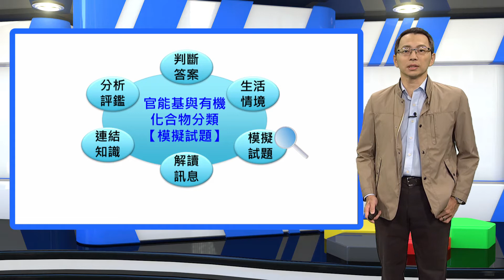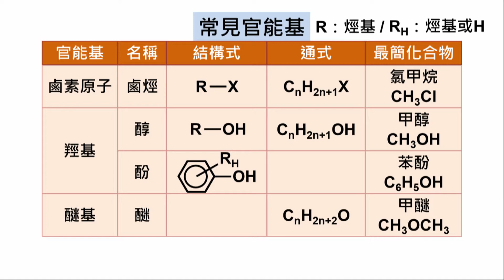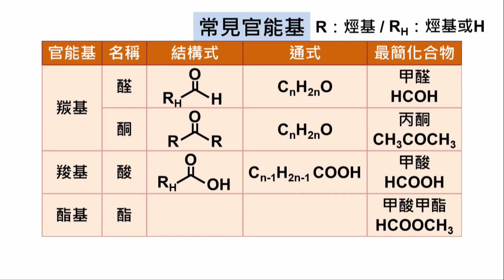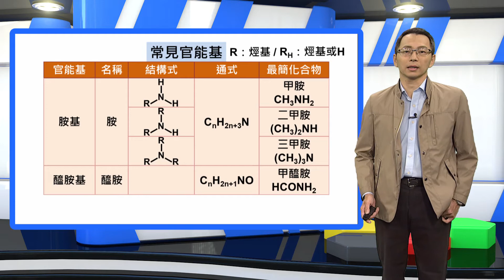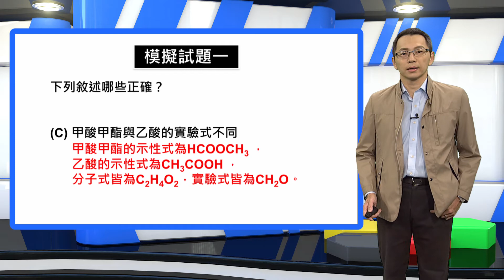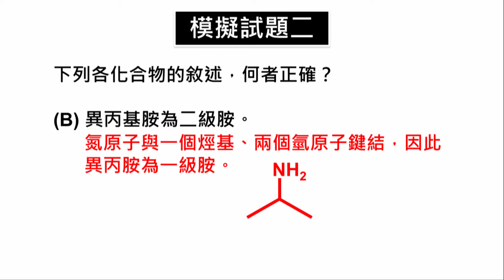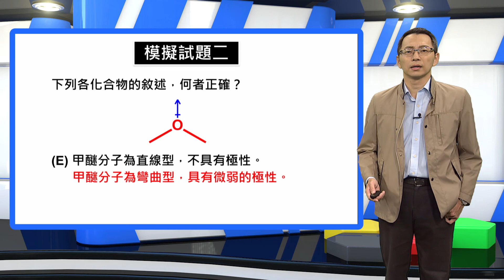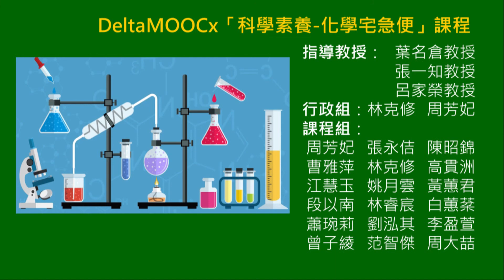高中化學_選修化學V_官能基與有機化合物分類_模擬試題_高貫洲